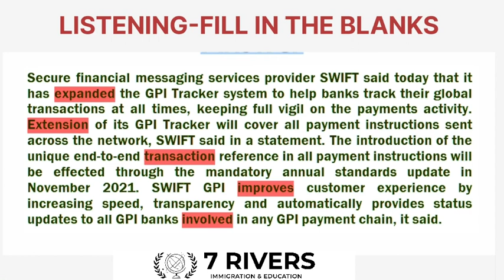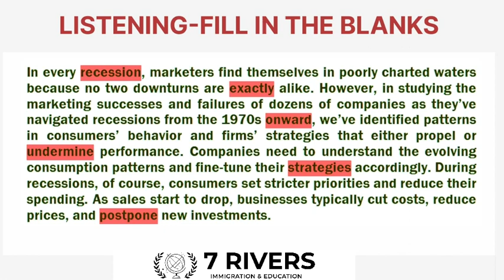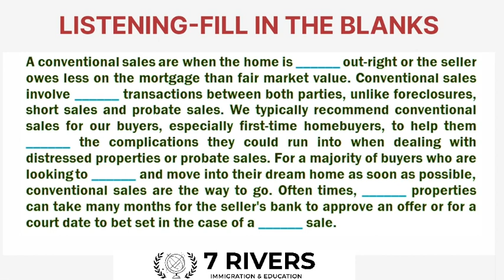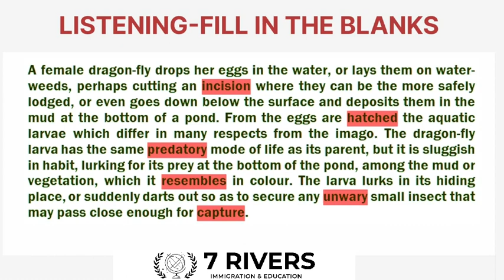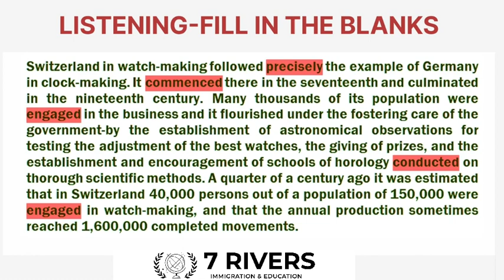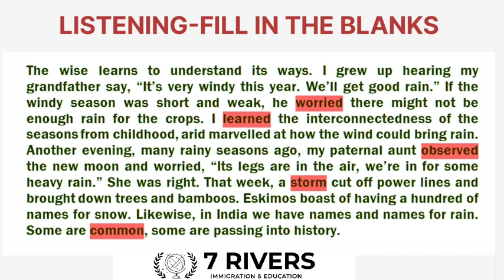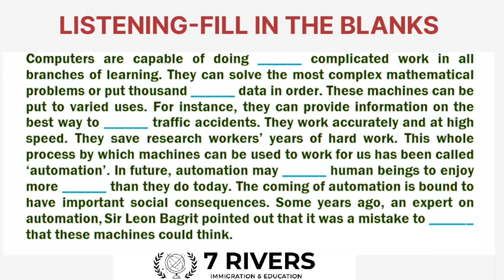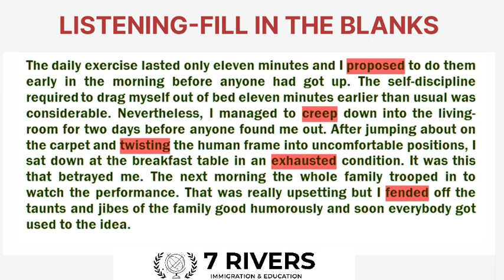PTE LISTENING || FILL IN THE BLANKS || #22